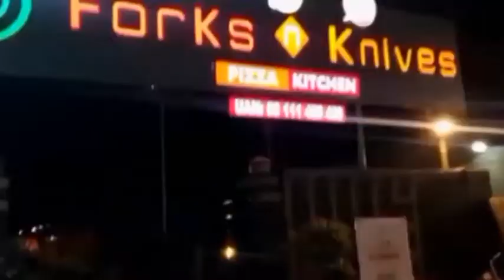Dine out 🍽 | Quality time in Pakistan 🇵🇰 ❤ | Vlog #9